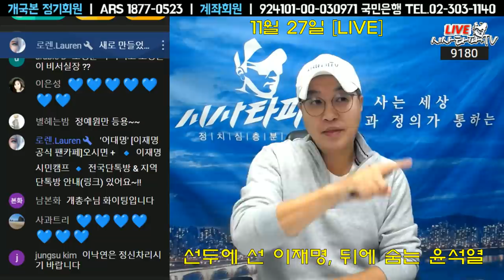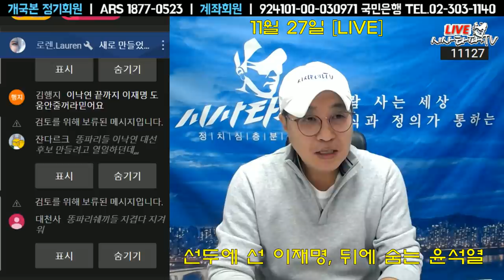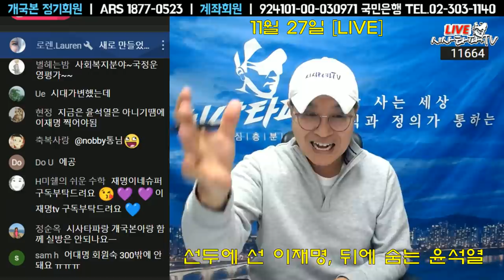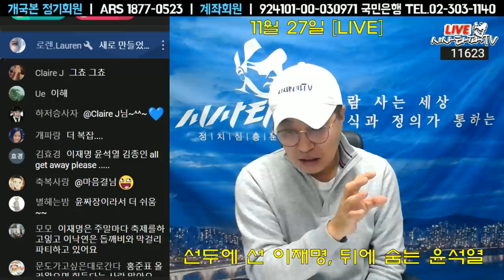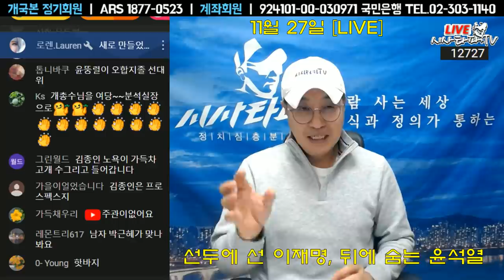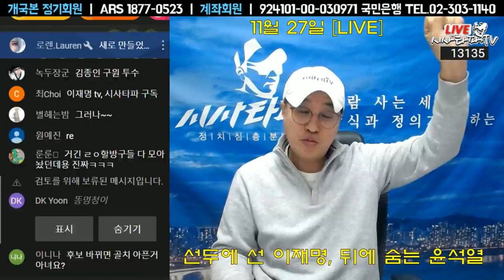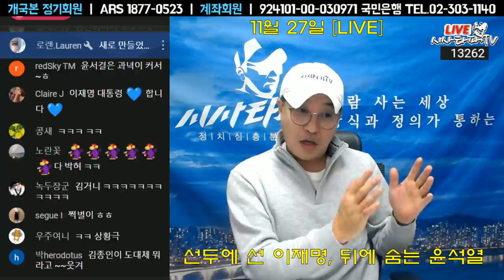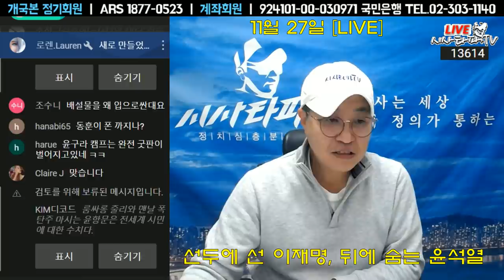11월27일 [심층분석] 풀영상-1.윤석열 지지율 빠지기만 기다리는 김종인 2.선장 이재명 뒤로 숨는 윤석열